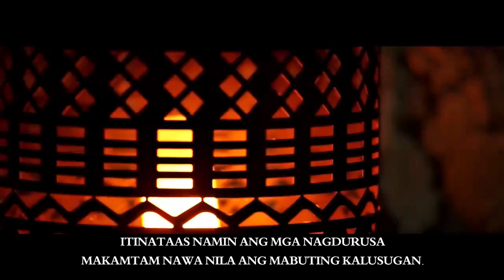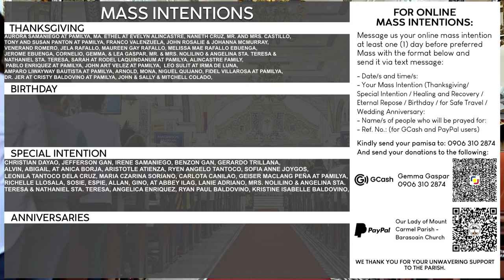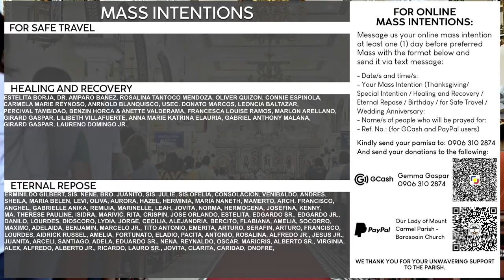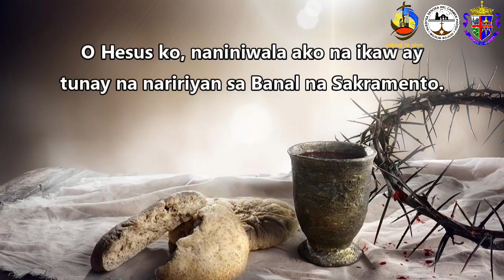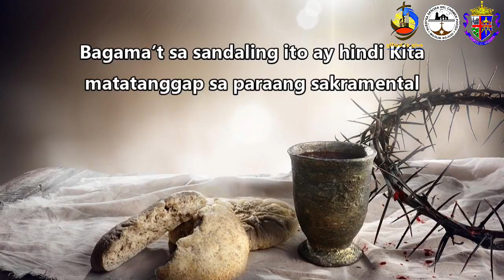Ninth Night of Simbang Gabi | 23 December 2021 | Thursday